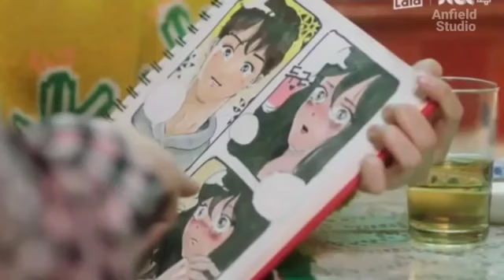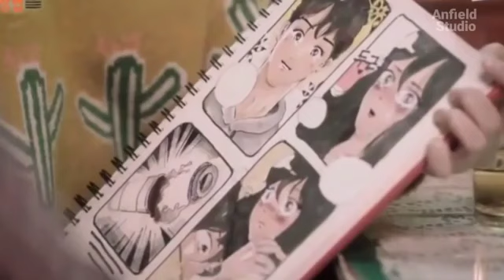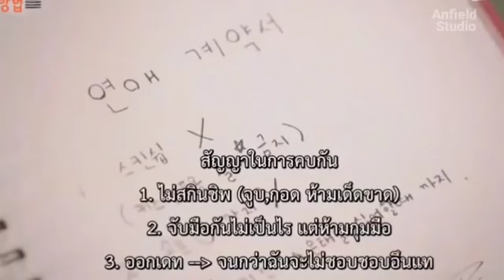สปอยซีรีย์เกาหลี|เมื่อเธอดันแอบรักแฟนของเพื่อนสนิท |The Way I Hate You